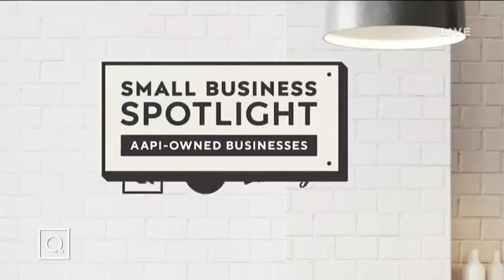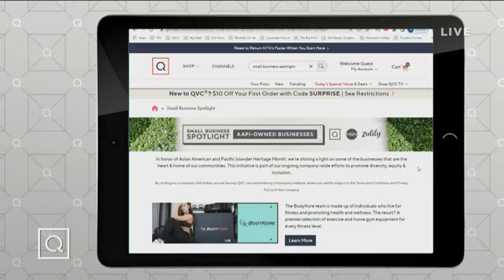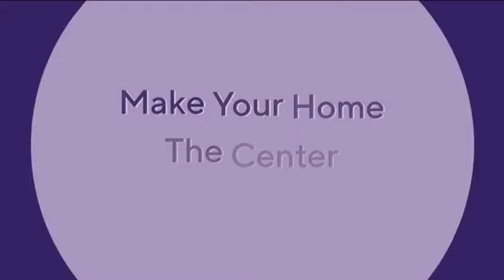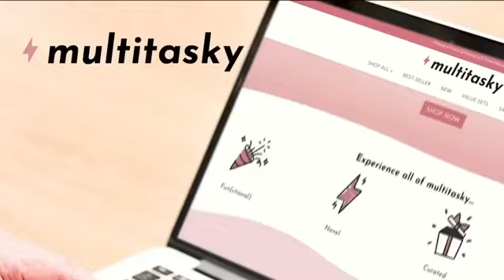Tara Tesher and QVC Host Rick Domeier, an hour of Temp-tations Show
Tara Tesher and QVC Host Rick Domeier, an hour of Temp-tations Show MAY 11

if you want to see more from temp-tations®.

*Pricing & availability may be different at the time of airing
*Item featured in the video may have sold out of available quantities

temp-tations, qvc, Tara Tesher, David Venable, In the Kitchen with David, stoneware, cookware, bakeware, meal prep, meal planning, home decor, kitchen organization, recipe, kitchen organization